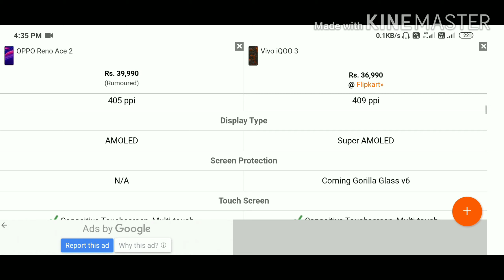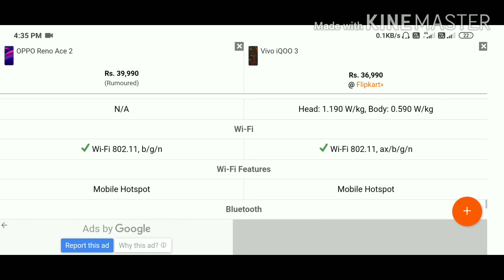OPPO Reno Ace 2 vs Vivo iQOO 3 Full Comparison